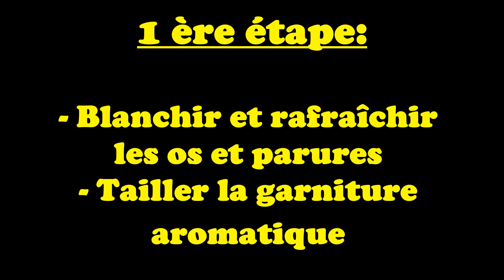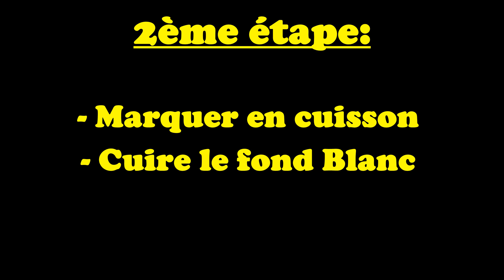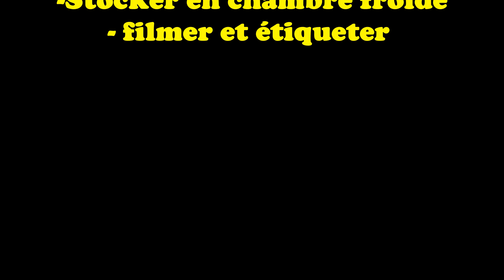Le fond Blanc de VEAU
Démonstration et explication technique de la réalisation du fond blanc de Veau